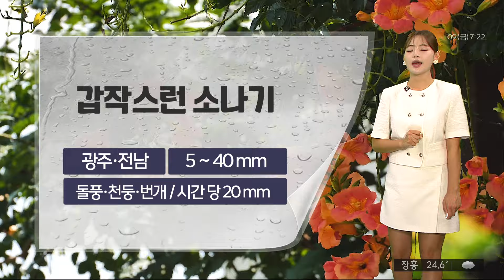광주전남 오늘의 날씨 [뉴스투데이 2024.08.09]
덥고 습한 남서풍이 계속해서 불어들면서
폭염과 열대야가 지속되고 있습니다.

이미 7월은 열대야 일수 13.1일로
역대 1위를 경신했고,
현재도 열대야는 계속되고 있습니다.

광주와 전남 전지역에
폭염 경보 역시
전혀 해제될 기미를 보이지 않고있는 가운데
오늘도 체감온도 35도 안팎까지 올라
무덥겠습니다.

더위 속 갑작스레 소나기가 쏟아지고 있습니다
오늘도 마찬 가지입니다.
오늘 광주와 전남에
5~40mm의 소나기가 내릴 수있겠고
내일 역시도 같은 양의 소나기가 예상됩니다.

광주의 한낮기온 34도로
어제보다 조금 더 높은 기온 예상됩니다.

바다의 물결은 잔잔하게 일겠습니다.

토요일인 내일도 5~40mm의 소나기가
내릴 수 있겠고요
33도를 웃도는 무더위는
8월 중순까지도 이어지겠습니다.